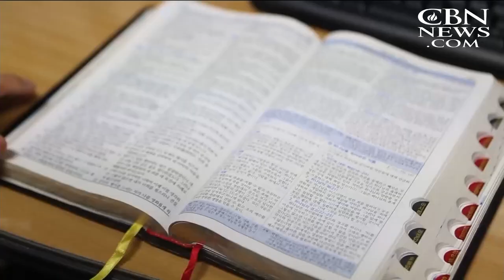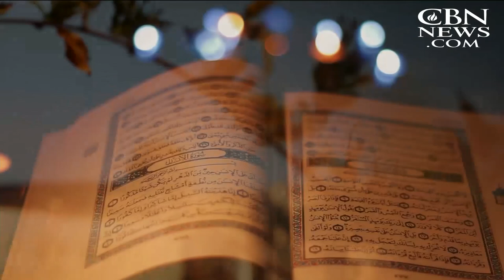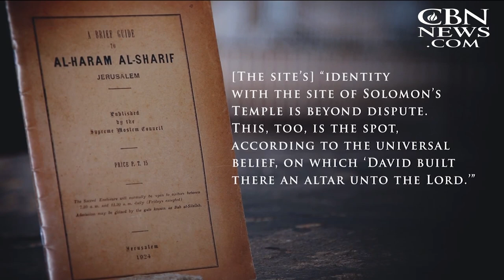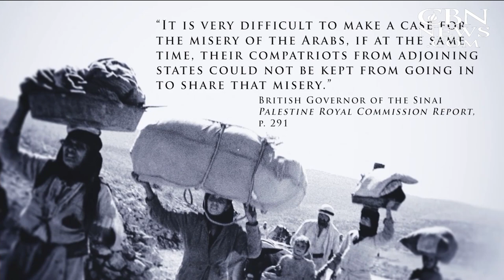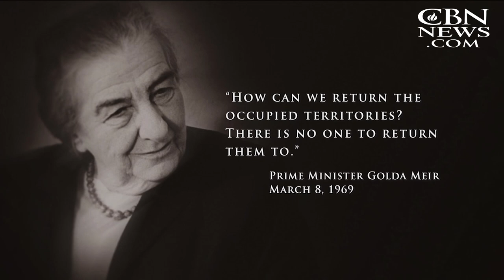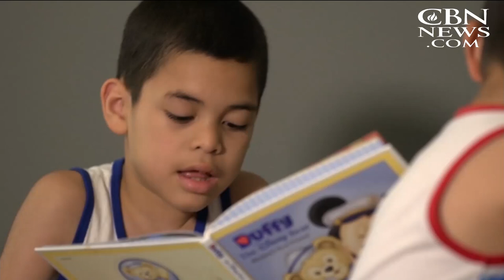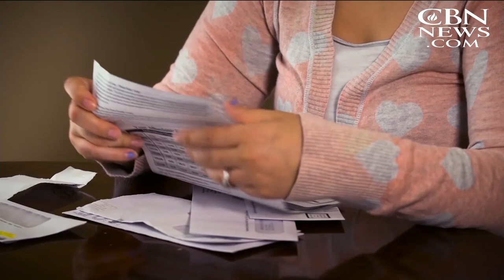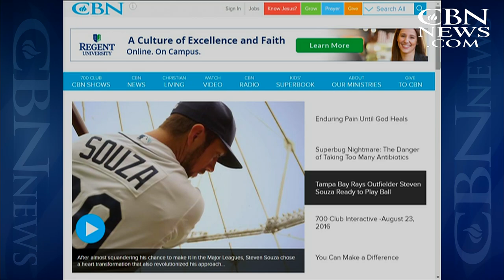CBN NewsWatch: August 24, 2016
On CBN Newswatch, Aug. 24: Quake rocks central Italy leaving 73 dead and hundreds injured; Hillary Clinton is under fire for her private meetings with big donors to the Clinton Foundation; President Obama visits Louisiana a week after deadly ... ...